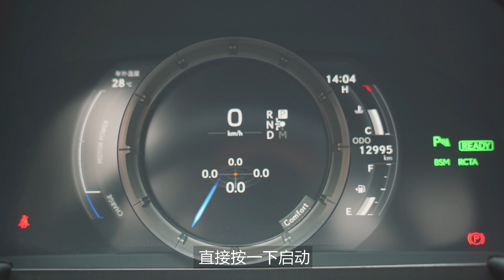【ENG SUB】150万的日系顶级跑车，卖的到底是什么？ Lexus LC500H Roadtest | 4K SOMECARMEDIA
售价百万以上的豪华GT跑车中，欧系占了绝大多数。作为日系阵营中仅存的豪华大型GT，雷克萨斯的LC500H看上去很美，但似乎也并不受欢迎。这款落地接近150万的豪华GT，卖点究竟在哪里？汽车胡老师@老胡造车 全方位解读了这款LC500H

带你了解中国的人，车，故事